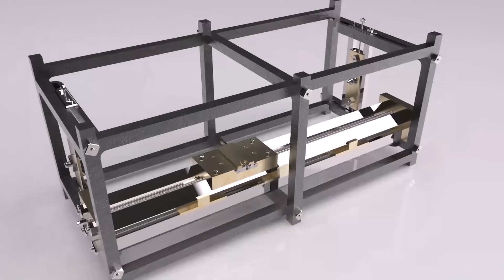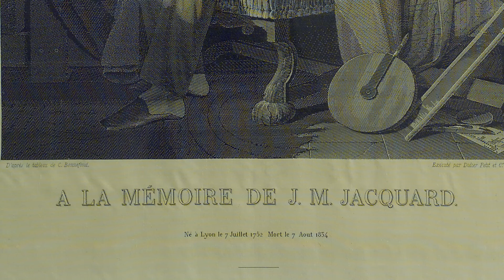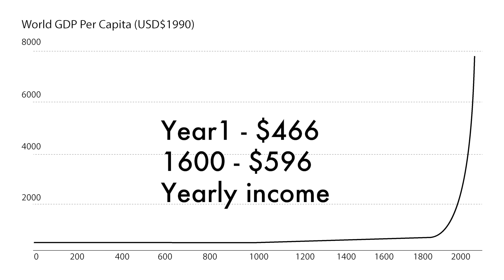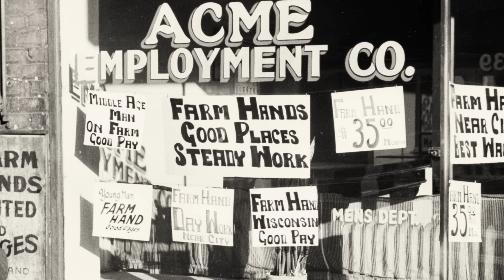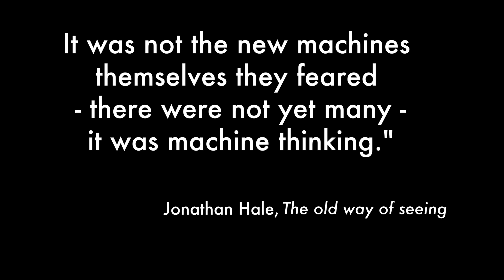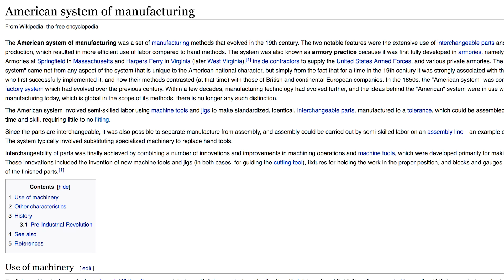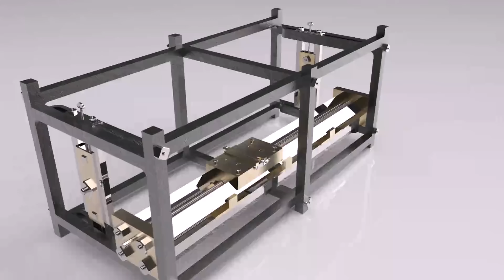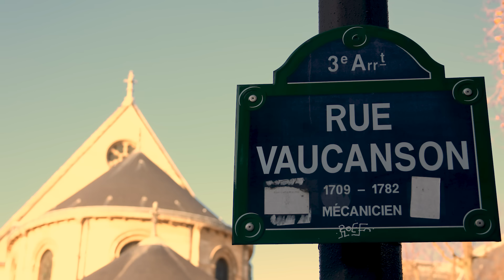The 1751 Machine that Made Everything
If you had to pick one machine that triggered the biggest explosion of wealth in our history, which would you pick?

Per Capita income data source:  Angus Maddison "Statistics on World Population, GDP and Per Capita GDP 1-2008AD"